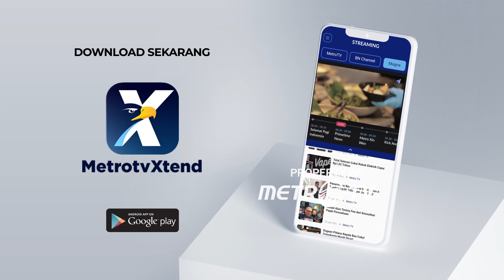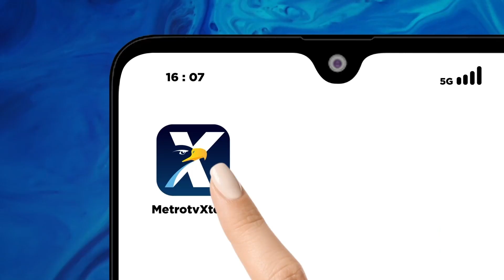ASEAN Jadi Inti Rantai Pasok Global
MetroTV,  Federasi Kamar Dagang dan Industri Jepang di Asean atau FJCCIA berdialog dengan Sekretaris Jenderal ASEAN di Jakarta dalam upaya memperbaiki sistem dan aturan perdagangan untuk mengantisipasi resiko fragmentasi global yang kian meningkat

Asean yang merupakan kawasan dengan inti rantai pasok yang tinggi harus bisa menciptakan inovasi dan kemajuan ekonomi di berbagai sektor, termasuk inovasi teknologi dan pemanfaatan SDM.